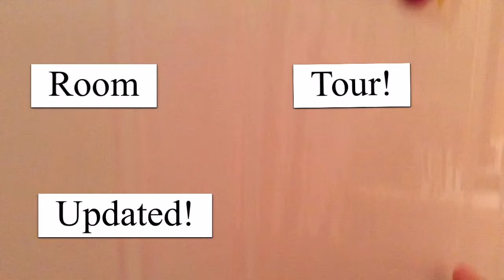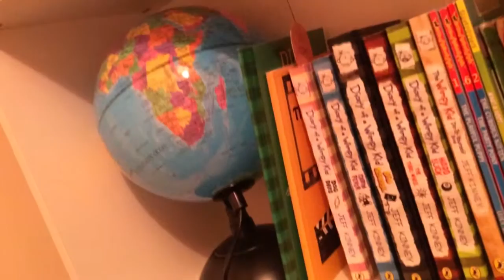Room Tour! Updated! 2016